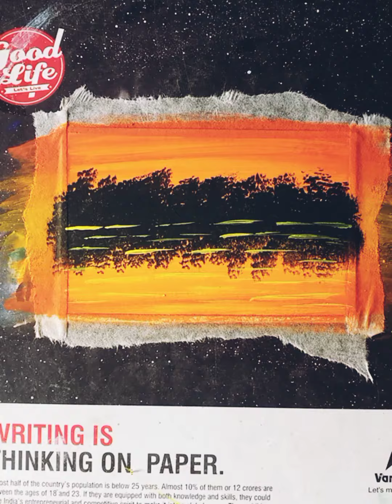🖤✨penting easy Acrylic Painting#acrylic penting easypainting beautiful art 🖤✨